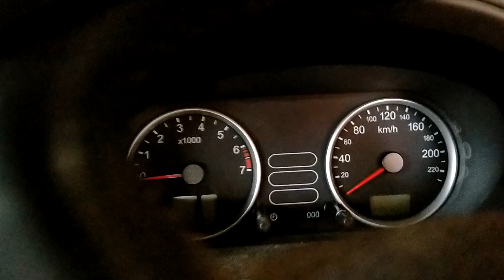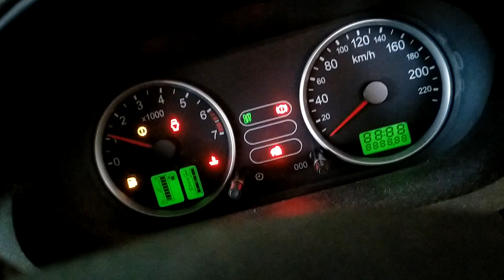will it start its been sitting for months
been sitting for a couple of months after this video stopped and I drove it it died twice on the road I had to get help to push this car off the road I manged to get it back to park it